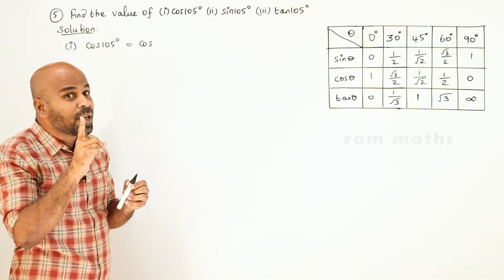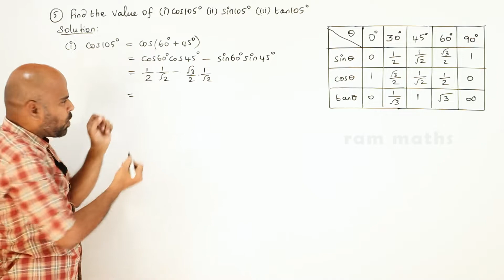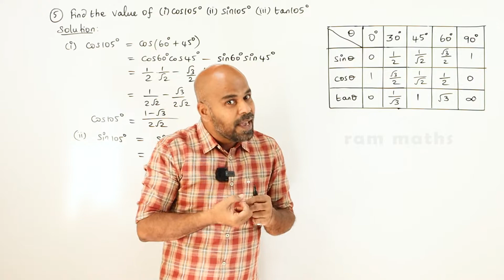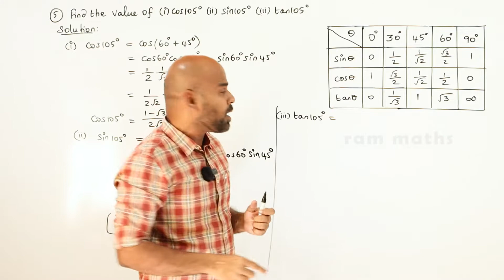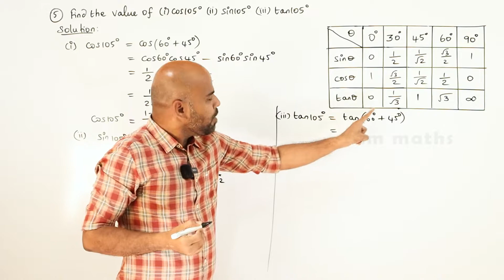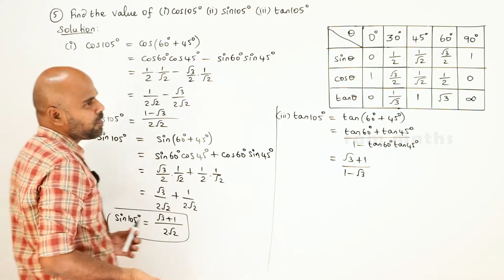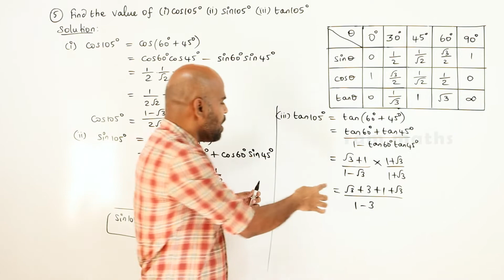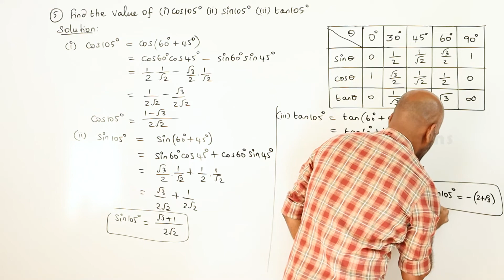11th | EX. 3.4 | Q.No.5 | TRIGONOMETRY | CHAPTER 3 | STATE BOARD | RAM MATHS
11th | EX. 3.4 | Q.No.5 | TRIGONOMETRY | CHAPTER 3 | STATE BOARD | RAM MATHS